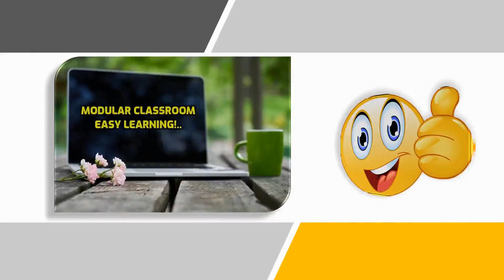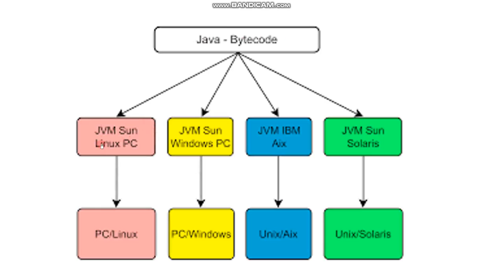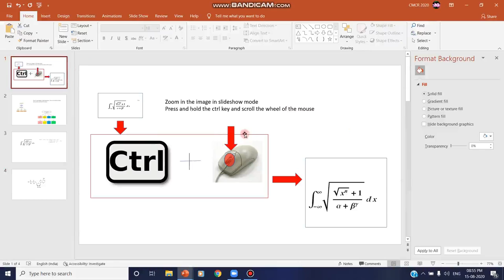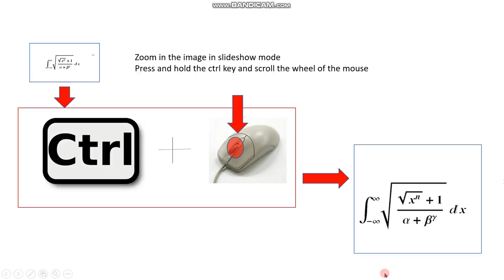How to enlarge the image in Online Class?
Tips
Press and hold the ctrl key and scroll the wheel of the mouse
Press Esc Key to Zoom Out